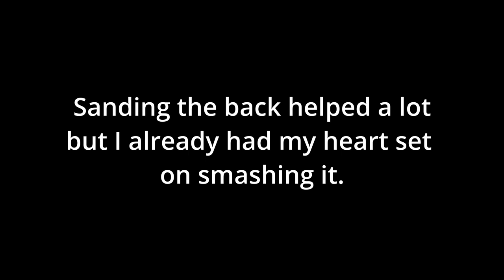Heart Light Box - Scroll Saw Project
The pattern was from a coloring book and thought it would be a good fit for Valentine's Day.  The first time I turned on the light it looked hollow and without dimension.  I figured by sanding the back would solve the issue and it did but I really wanted to see what would happen if we ran over it with a car.  Much to our surprise and disappointment the box held together so I have a new decoration.